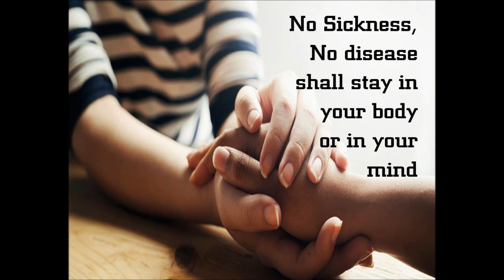JESUS IS YOUR HEALER: By Apostle Vonda Gaspar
Jesus Cares about you. He knows what you are going through and he is ready to help you